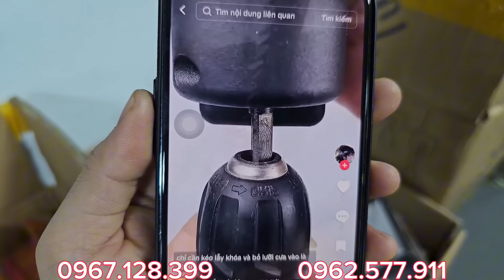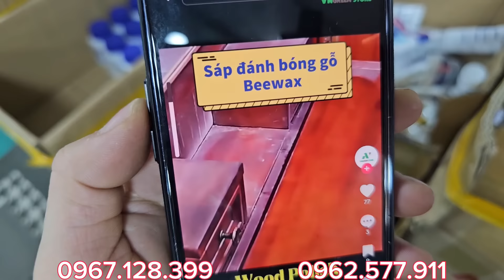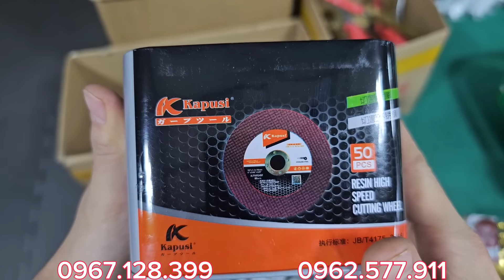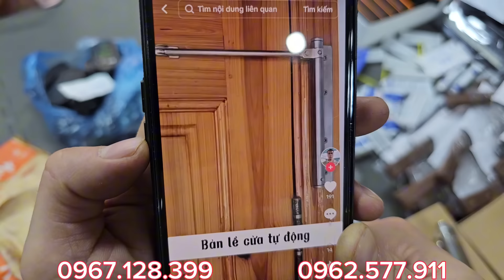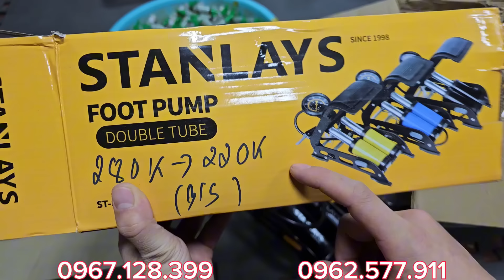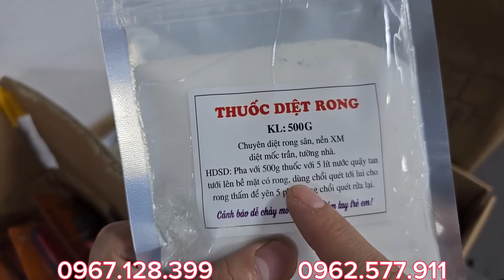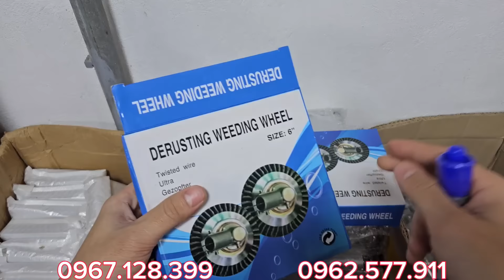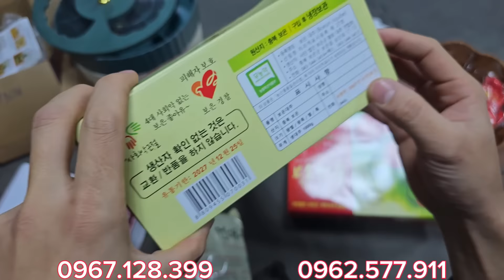Nhiều hàng mới - giá tốt , keo siêu dính, bật lửa điện, máy chà nhà bếp - 0967.128.399